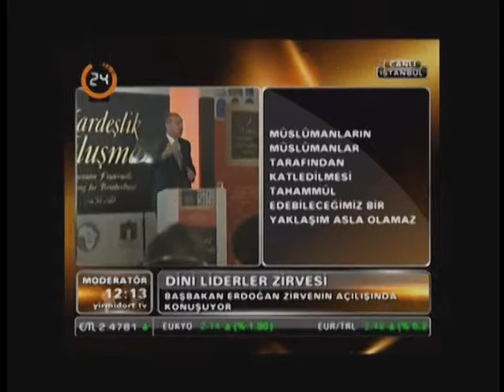Başbakanımız muhteşem bir konuşma yaptı İttihad ı İslam'ın imzasını attı